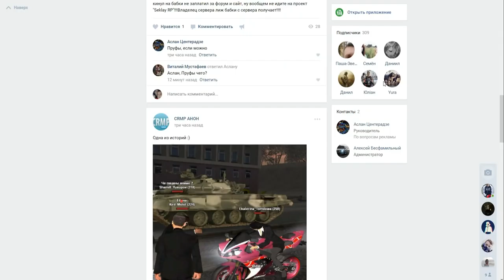🔥CRMP Amazing RolePlay - ОБТ 2.0 ВЫ ДОЛЖНЫ ЭТО УВИДЕТЬ, ПРОСТО ОЧЕНЬ КРУТО!#760